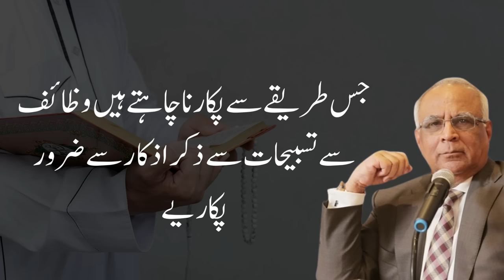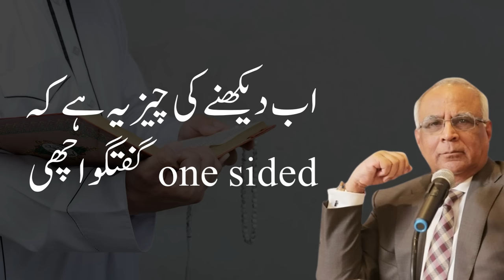Zikar Azkar Aur Tasbeehat - by Syed Sarfraz Shah